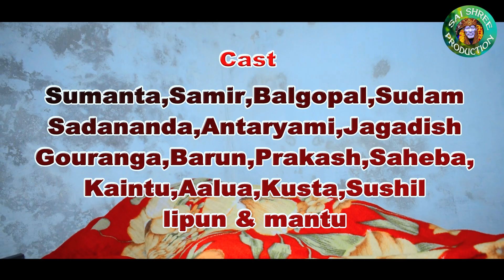Pain chhera//Sumanta Bhoi//New sambalpuri comedy//Saishree production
Saishree production present
A new sambalpuri comedy
      / PAIN CHHERA/
Cast-Sumanta,Sudam,Balgopal,Sameer,Antaryami,
Sadanand,Jagadish,Gouranga,barun,Prakash,
Saheba,Kaintu,Aalua,Kusta,Sushil,Lipun & Mantu

Direction & Writter -Sumanta
Camera & edit -Sai Digital badkarley